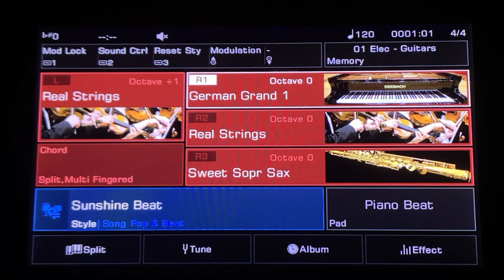Deebach MAX II Start (Deebach - Medeli AKX-10)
Am 22.2.22 stellen wir das neue Deebach Instrument MAX II vor.